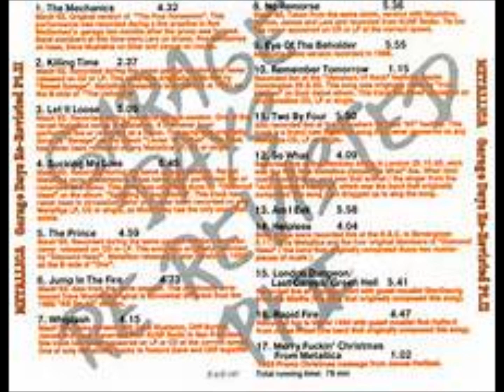15)METALLICA-London Dungoen/Last Careless/Green Hell-G.Days Pt.2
Meallica - Garage Pt.2 -  1996 - Rare Bootleg

A Tribute To CLIFF

Line Up -
Cliff Burton - Bass on songs 1-8
James Hetfield  - Guitars
Lars Ulrich - Drums
Kurt Hammett - Guitars
Dave Mustaine - Guitars On Songs 1-8
Jason Newsted - Bass On Songs 9-17
Ron McGovney - Bass On songs 1-6

Sons 1 - 6 In Ron Govney's Garage March of 82'
Songs 7-8 Ilve at KUSF Radio In March 83"
9 - A Demo In 1988
10 - 11 Monster Of Rock 8-26-95
13-14 Live N.E.C in Birmingham 5/11/93
15 Live In Chicago In 1994 with Glen Danzig
16 Live in Miami 1994 With Rob Halford
17 1993 Promo Christmas Message From James

I Am Just A Metal Fan That Wants To Help Keep Metal Alive.
METAL FOREVER!!!